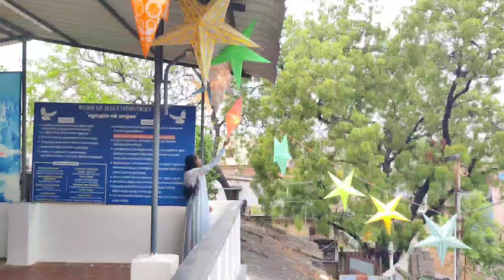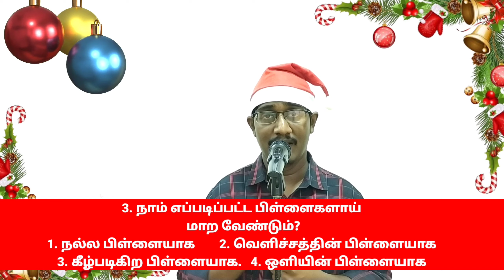CHRISTMAS PARTY PROGRAM || Episode - 2 || Children Revival Ministries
Christmas Party Program
Craft and Answer அனுப்ப வேண்டிய WhatsApp Number

Episode - 1

Action Song & Memory Verse & Game
 Word of Jesus Church Kids
Video & Editing - Bro. Clinton

Sis. Grace reeta
Sis. Abi
Bro. James

Bro. Isaac

Children Revival Ministries
Tirunelveli, Tamilnadu - India